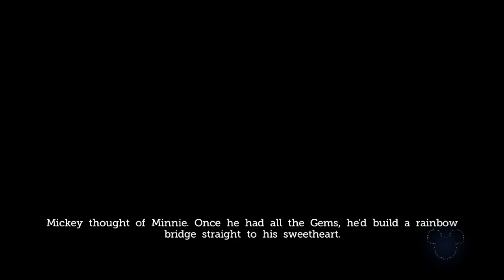'Castle of Illusion HD' Let's Play: Part 3 - "The Smoovies Mod"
As a heads-up, we recorded this before it was delisted, so every-time we urge you to go play it, keep that in mind! It's 2013's Castle of Illusion remake, starring Mickey Mouse! FTA, MykonosFan, and Smoovies gather together to continue questioning why they make internet Let's Plays.

In Part 3, we get wet. Very, very wet.

FTCR is:
FTA: @TheRealFTA
MykonosFan: @MykonosFan
Smoovies: @StephenAymond